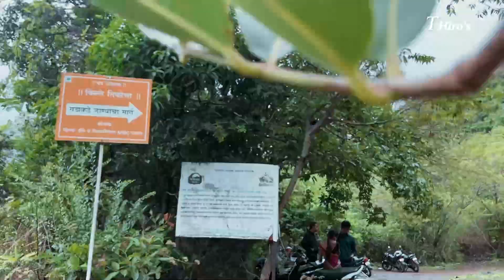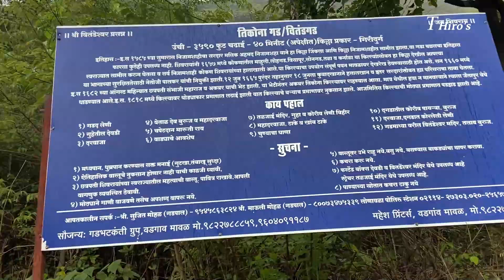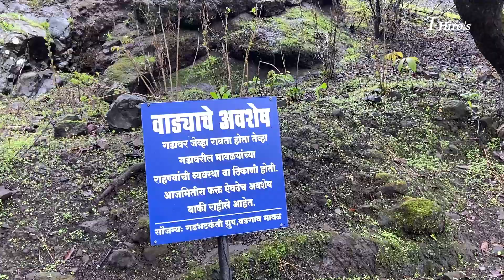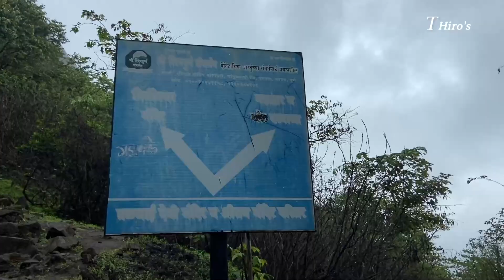Tikona Fort | Pavana Lake | Tree Plantation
तिकोणा किल्ल्याचे सुंदर असे वैभव ,त्याची सुंदरता अगदी जवळून अनुभवायला मिळाली. गडावर असलेल्या मावळा हा त्या कालात असलेल्या मावल्यांची आठवन करुन देतो. गडावरुन दिसणारे किल्ले आणि तेथे असलेला इथांग असा पसरलेला पवना लेक आणि गडाचे सौंदर्य पाहण्यासाठी अनेक गडप्रेमी येथे येतात.